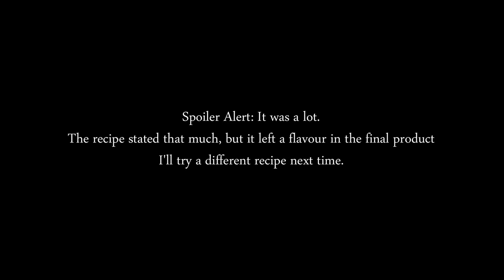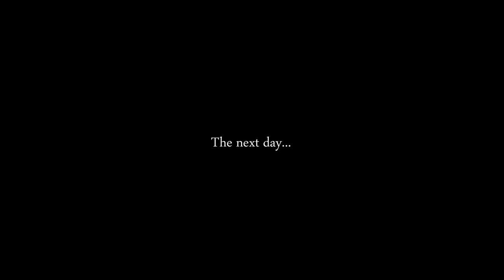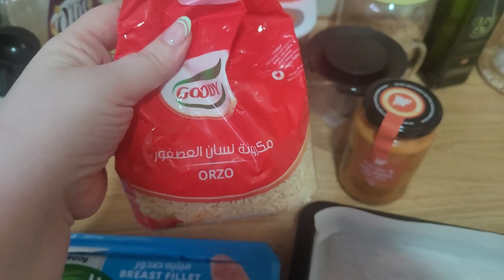Attempting to Make Cheese/Pottering Around